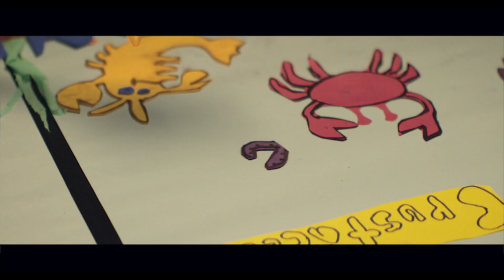Lápiz de la Suerte - Naturales